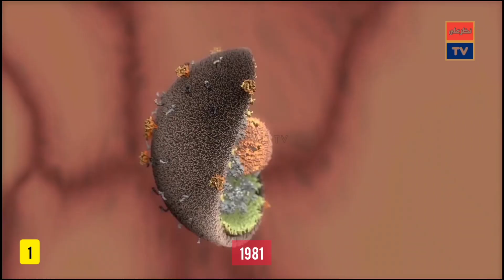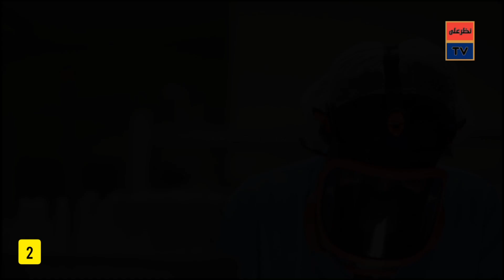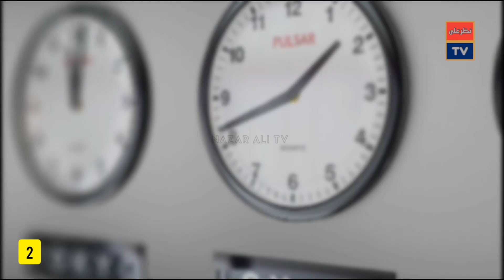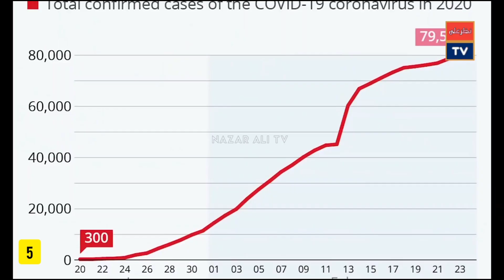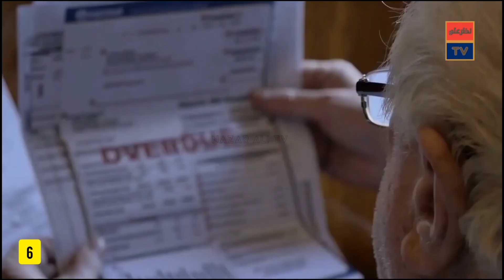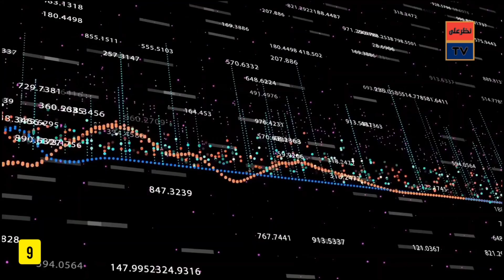Interesting and Useful Facts about Corona Virus [Urdu/Hindi] - Nazar Ali TV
There's a lot of information circulating about COVID-19, the disease caused by the new coronavirus, so it’s important to know what’s true and what’s not. So here I'm going to discuss true and accurate facts

Some Interesting Facts About Corona Virus in Urdu